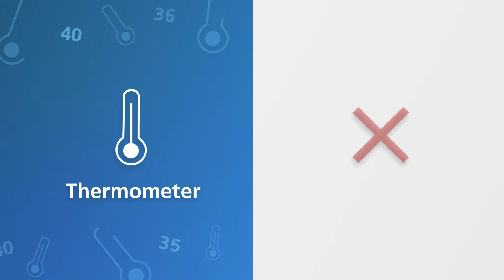Welche Artikel können nicht per Kurier verschickt werden? GEFAHRGUT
Diese Artikel werden vernichtet und eine Geldstrafe von 100 € wird verhängt.